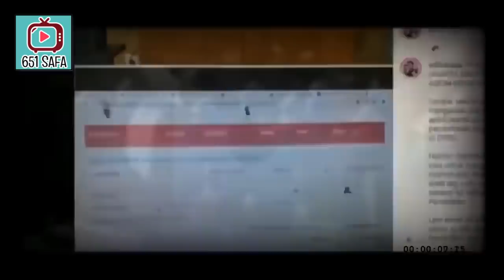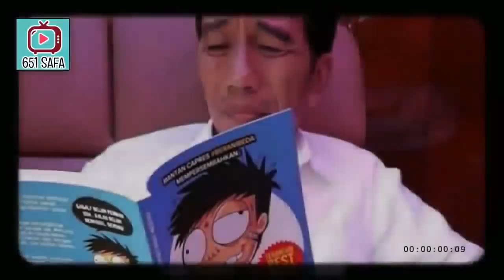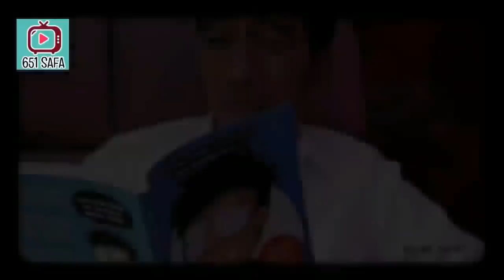AMBY44R! TERUN6KAP PENGUSAHA P0M B3NSIN KUD3T4 JKW!